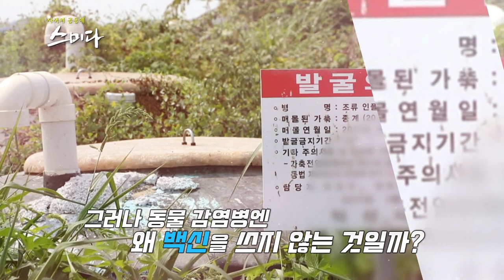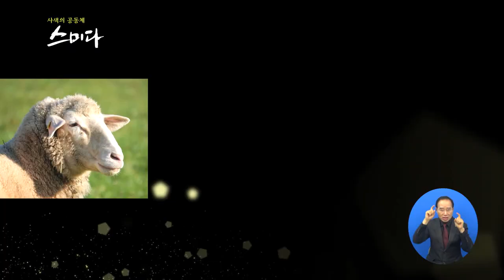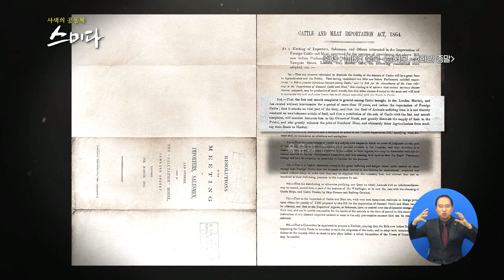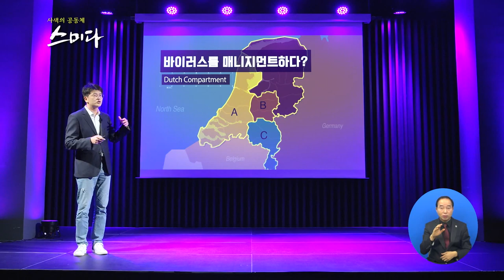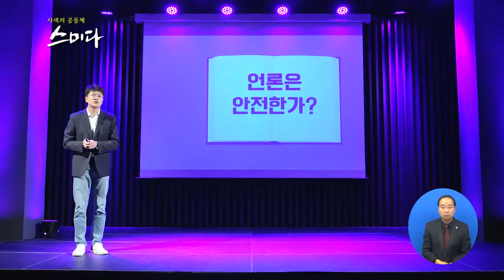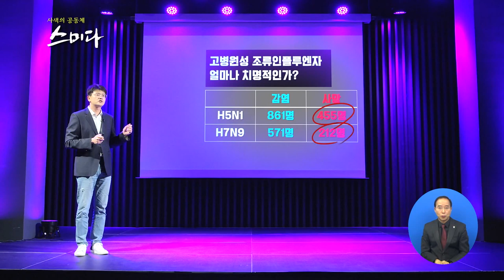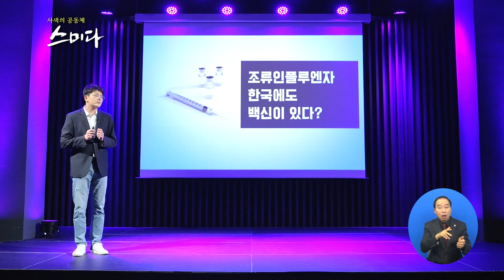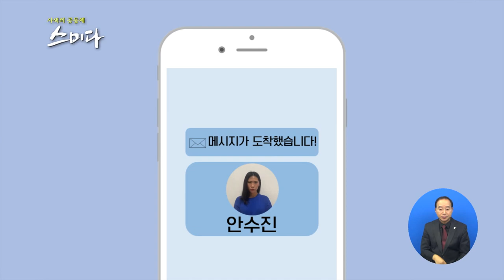사색의 공동체 스미다_ 살처분, 그리고 동물의 방역 이대로 괜찮을 것인가?